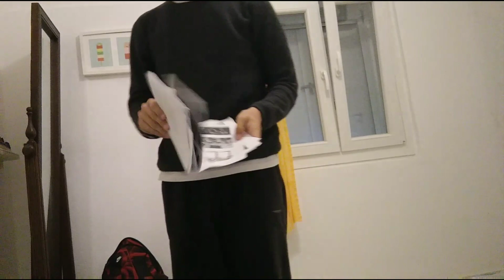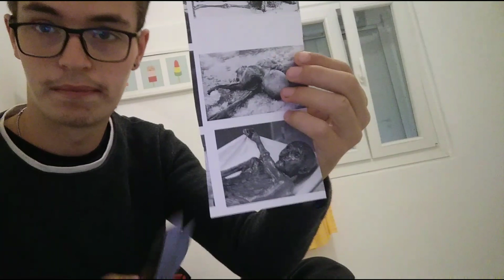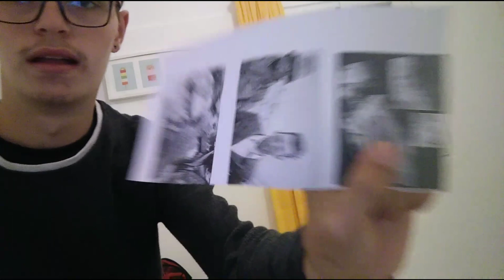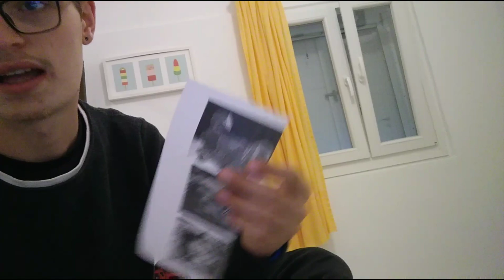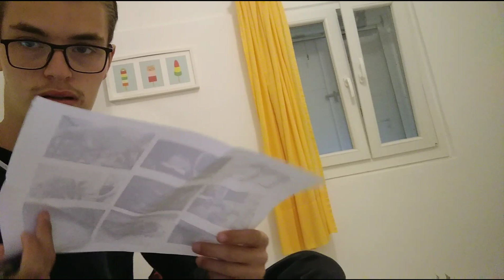lets talk about mummies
Ας μιλήσουμε για μουμιες